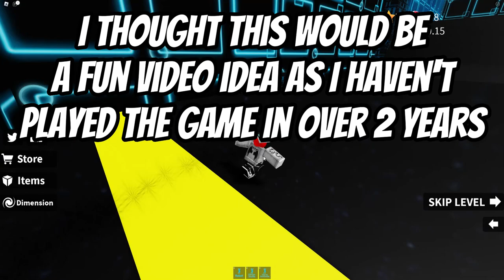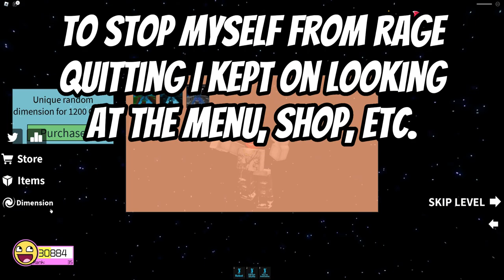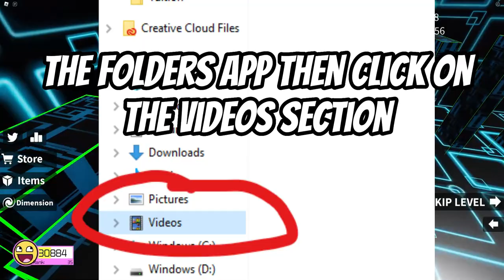Beating Speed Run 4 [CYBERNAUT DIMENSION]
Today I beat Speed Run 4 in the Cybernaut Dimension
The last time I played Speed Run 4 was in 2021.

THIS VIDEO TOOK SO LONG TO UPLOAD 😭😭😭